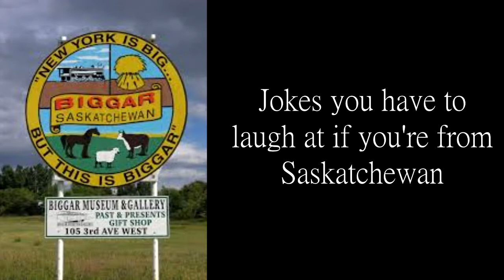Nick and Vic Router